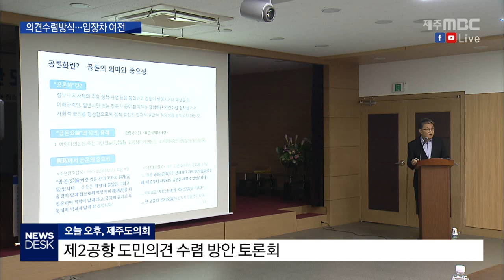의견 분분 제2공항 의견수렴 어찌하나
◀ＡＮＣ▶
 제주 제2공항을 놓고
찬성과 반대 의견이 첨예하게 맞서면서
도민의견을 수렴해
정책에 반영하자는 요구가
잇따르고 있는데요.

 주민투표와 공론조사, 여론조사 등
다양한 의견 수렴 방법을 놓고
토론회가 열렸습니다.

 보도에 오승철 기자입니다.
           ◀ＥＮＤ▶

           ◀ＶＣＲ▶
 강영진 한양대학교 갈등문제연구소장은
주제발표를 통해
제2공항이 제주도민의 삶과 환경에
큰 영향을 주는 중요한 문제인 만큼
도민의 자기결정권이 중요하다고

◀ＩＮＴ▶강영진 한양대학교 갈등문제연구소장
"제주도민의 삶과 환경, 그리고 제주도의
앞날에 큰 영향을 미치는 굉장히 중요한
문제입니다. 따라서 이건 도민의 의사에 따라서 결정하도록 해야 한다라는 게 기본 원칙일 거
같고요"

 제시된 의견수렴 방법은
주민투표와 공론조사, 심층 여론조사 등
세 가지.

 이에 대해 입지 선정 기준과
수요 예측의 적정성 등
기술적이고 전문적인 부분을
여론조사나 공론조사로 결정하는 건
옳지 않다는 반론이 나왔습니다.

◀ＩＮＴ▶금창호 한국지방행정연구원 선임연구위원
"쟁점별 사안들을 놓고 본다면 지금 현재
제안하신 세 가지 대안 중에 어느 대안도
아주 확실한 효과는 없을 겁니다."

 제주도는
당정 협의에서 합의된 사항은
여론수렴이 아니라 의견수렴이었다며
주민투표나 공론조사는 불가하다는
입장을 고수했습니다.

 ◀ＩＮＴ▶ 현학수 제주도 공항확충지원단장
"도민 공론화 프레임으로 찬반 논의가 이뤄지는
사이에 도민 의견수렴이 제대로 안 되고
이걸 기본계획 고시에 반영하지 못하면
그 손해는 고스란히 도민에게 갈 겁니다.

 제2공항 반대 측에서는
여론 수렴을 제주도가 거부하면
도의회가 나서야 한다며
도지사에 대한 소환운동까지 불사하겠다고
맞섰습니다.

◀ＩＮＴ▶ 박찬식 제2공항반대 범도민행동 공동대표
"도민 의견수렴을 거부하고 방해하거나
제주도민의 뜻이 확인됐는데도 불구하고
수용하기를 거부한다면 제주도지사에 대한
소환운동도 심각하게 검토할 수밖에 없다고
봅니다."

 토론 내내
제2공항 방청객들이 서로 실랑이를 하거나
일부 방청객들이 토론자의
발언을 방해하는 등
어수선한 분위기가 이어졌고
도민 여론 수렴 방안을 찾겠다는 취지와 달리
별다른 합의나 결론 없이
깊게 팬 찬반의 골만 확인하는데
그쳤습니다.

MBC 뉴스 오승철입니다.